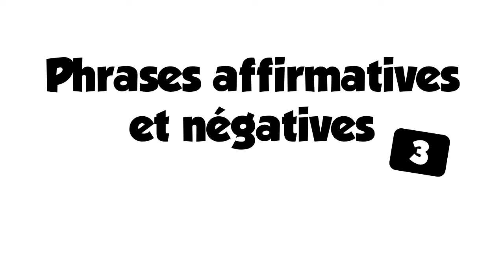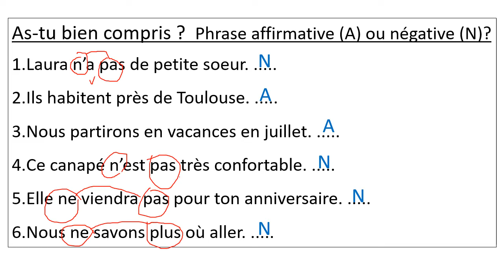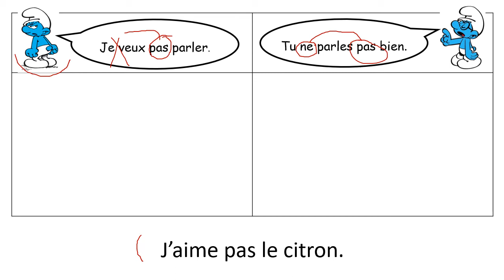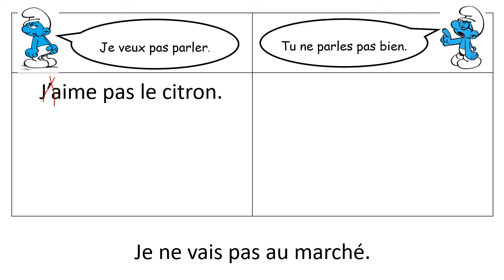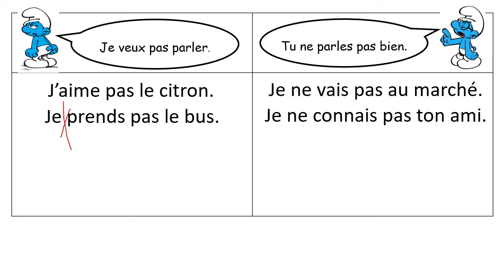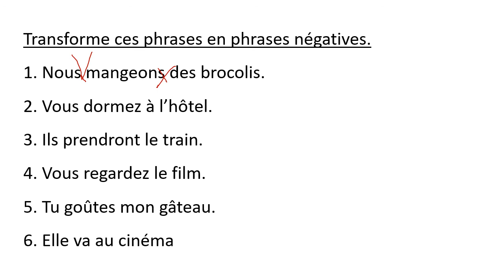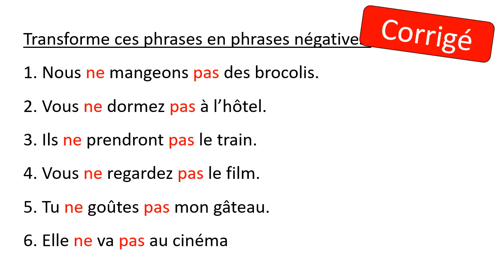Phrases aff et neg 3